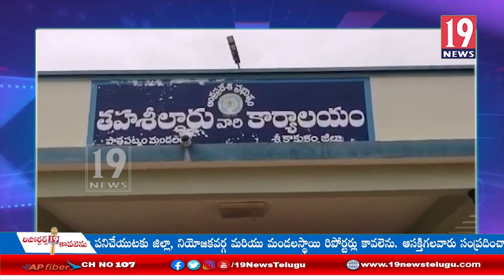పాతపట్నం లో జగనన్న పచ్చ తోరణం కార్యక్రమం - శ్రీకాకుళం